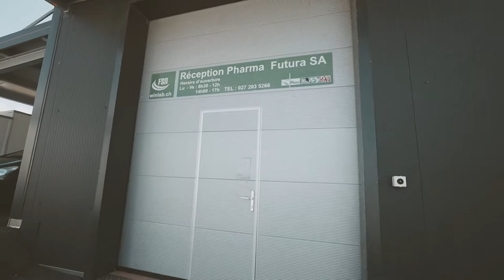Je me suis TOTALEMENT trompé...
Dans cette vidéo, je vous parle de mon nouveau rythme. J'ai changé mes priorités dernièrement, et je ne me suis jamais senti aussi bien dans mon corps et dans ma tête pour bien travailler !